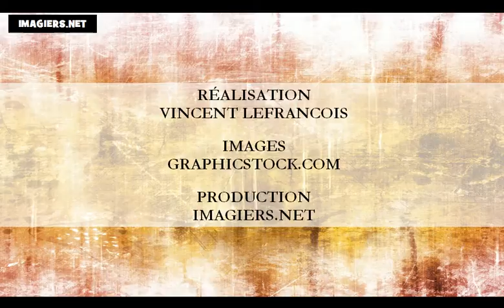Nauka francuskiego = kolory